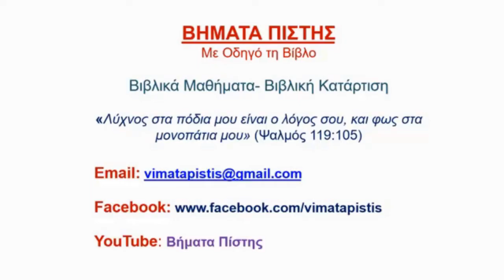1. Επιστολή προς Τίτο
1. Προς Τίτο 1:1-2, Εισαγωγικά